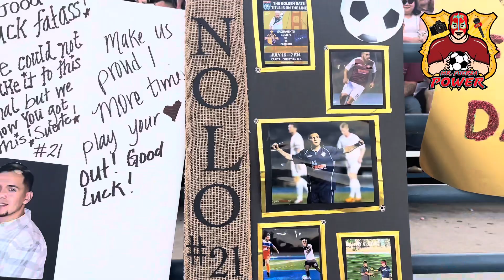FINAL SACRAMENTO GOLD FC 🆚 EL FAROLITO SC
La final se llevó el pasado 16 de julio en Sacramento esto por el campeonato de la liga NPSL, En donde con gran juego de ambos equipos y gran exhibición y que al final hubo sólo un ganador en tiempo regular y fue el favorito ganando de visita 0-3￼￼
Muchas felicidades a ambos equipos y a el equipo del Farolito por el campeonato obtenido y le deseamos mucha suerte en su próximo juego también los quiero invitar para que me sigan en las diferentes plataformas
En Facebook me puedes seguir como￼:
En Instagram sígueme como:
￼ I'm on Instagram as mr_fuerza_power. Install the app to follow my photos and videos.
Y también en Tik Tok ya me puedes seguir como:
Te doy las gracias por tu apoyo por seguirme en estas plataformas espero que disfrutes el video￼